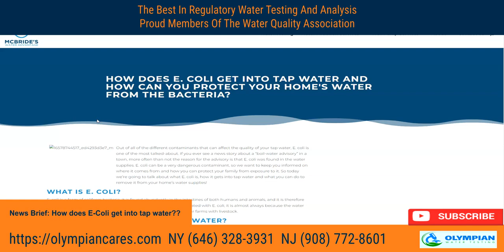How Does E Coli Get Into Tap Water And How Can You Protect Your Home's Water From The Bacteria